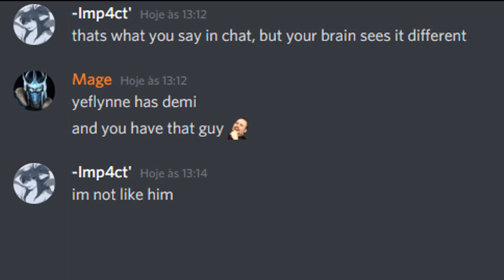ZPS Discord Epistle 2